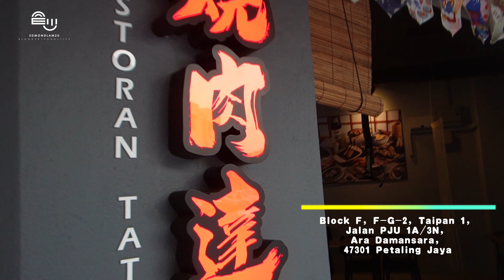VLOG 巧遇三公羊腩煲會長 Kota Damansara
VLOG 106 烧烤达人 Ara Damansara

如果有去过Ara Damansara 三公羊腩煲的话
在斜对面有一家日式烧烤
如果喜欢日式料理的朋友可以尝尝
听说这家的和牛也很精致 可惜不吃牛
而且还有私人包厢

有机会不妨试试看

Tatsujin Yakiniku & Yakitori 燒肉達人
Block F, F-G-2, Taipan 1,
Jalan PJU 1A/3N, Ara Damansara,
47301 Petaling Jaya, Selangor

12pm–2:30 pm
5:30pm–10:30 pm

Tuesday off

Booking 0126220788